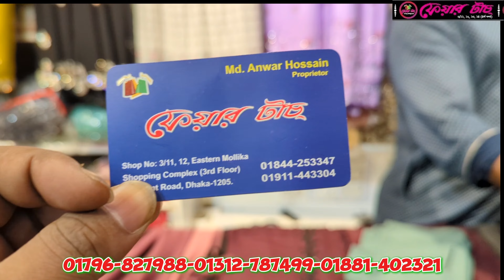দুবাই জুম ফেব্রিক্স এর মধ্যে পার্টি বোরকা কালেকশন // party Borka Collections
ফেয়ার টাচ ৩/১১,১২ চতুর্থ তলা ইস্টার্ন মল্লিকা শপিং কমপ্লেক্স এলিফেন্ড রোড ১২০৫
০১৭৯৬-৮২৭৯৮৮-০১৩১২-৭৮৭৪৯৯